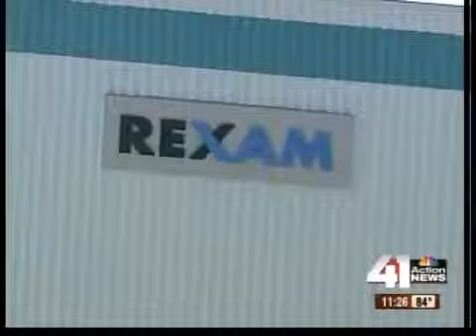Fatal Excelsior Springs industrial ax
One person has died in an industrial accident in Excelsior Springs, police there said Friday.